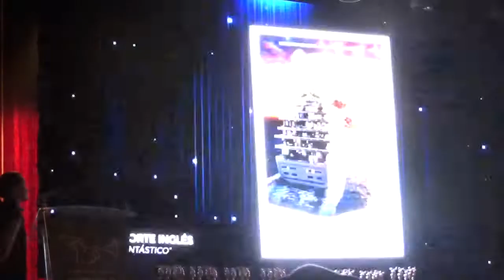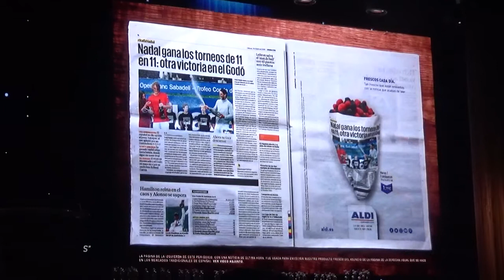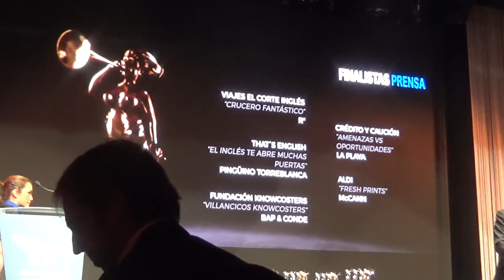Entrega ,51º Premios AMPE Categoría diarios, Aldi , campaña Fresh Prints, de McCann.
Entrega el  51º aniversario de los premios AMPE  Categoría diarios, para Aldi y su campaña Fresh Prints, de  McCann.